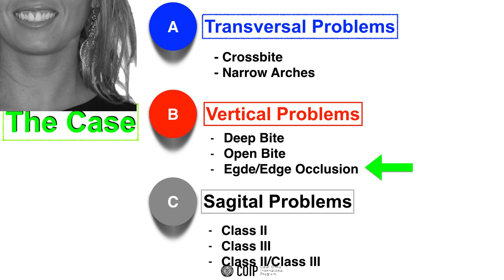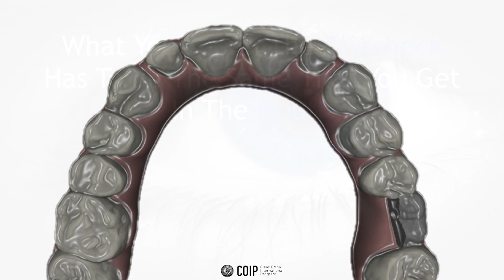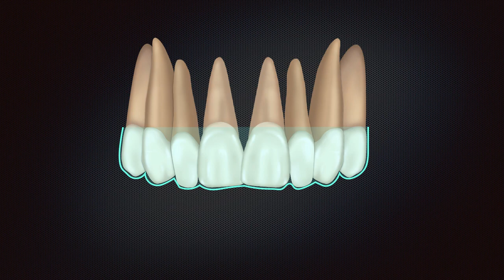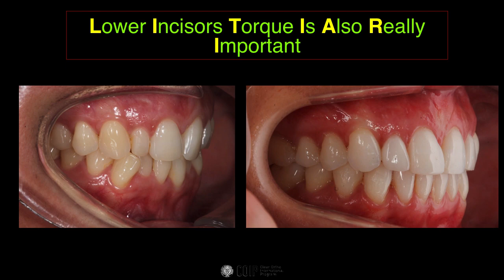Invisalign. A multidisciplinary approach for smile Design